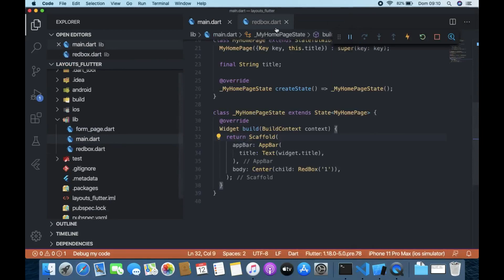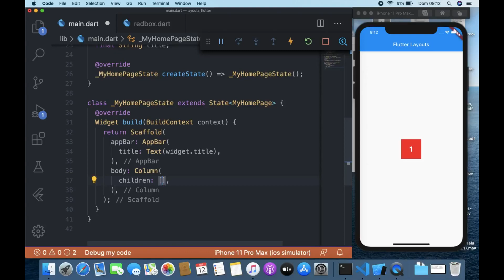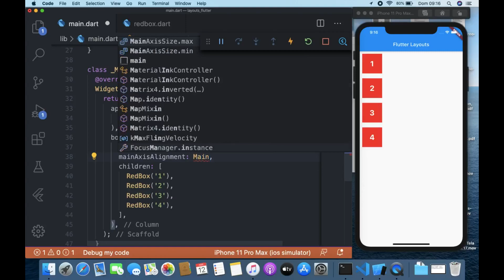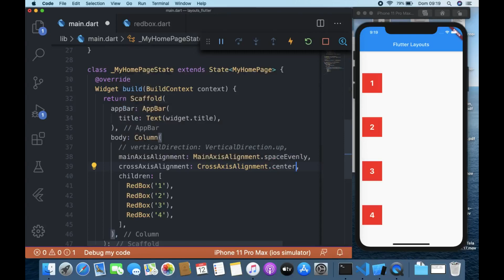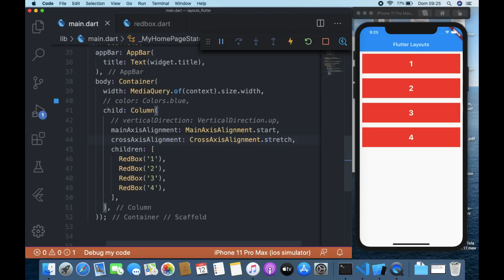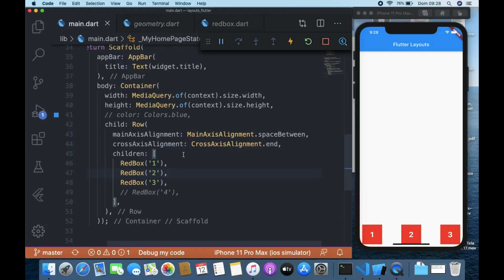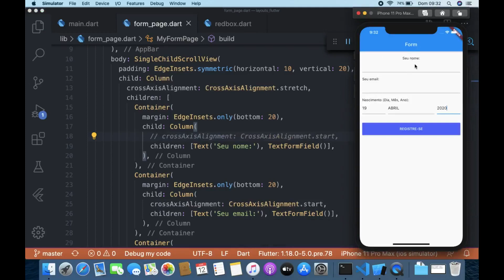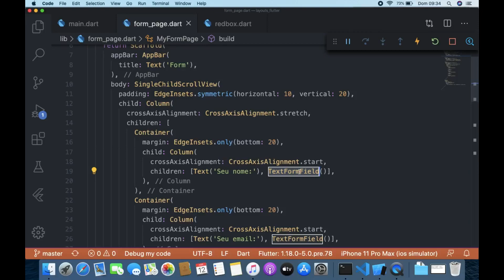Layouts em Flutter: Flexbox, Widget Row e Widget Column()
Olá pessoal sejam bem vindos (ou vindas) a mais um vídeo aqui no canal. Hoje vamos falar um pouco mais sobre Flutter abordando conceitos sobre Layouts.

Vamos entender um pouco sobre como o Flexbox é aplicado aqui junto com os widgets Row e Column().